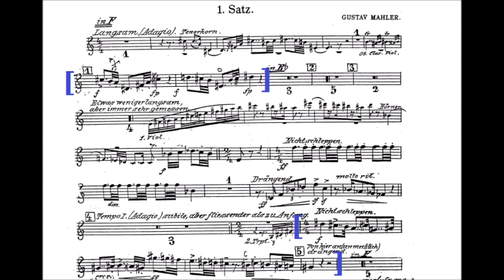[TRUMPET EXCERPTS] Symphony No.7 (Gustav Mahler) - by Heinz Karl Schwebel (HQ Sound Reference)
MAHLER SYMPHONY 7 in B Minor - (Trumpet Excerpt)
Mahler 7 trumpet excerpt w/sheet music

Transposed Orchestral Excerpts for Trumpet by Eddy, Taz

Excerto de Trompete / Audição de trompete
Trumpet Excerpt / Trumpet Audition
2020/21 Revision